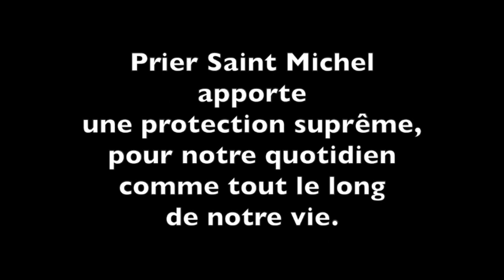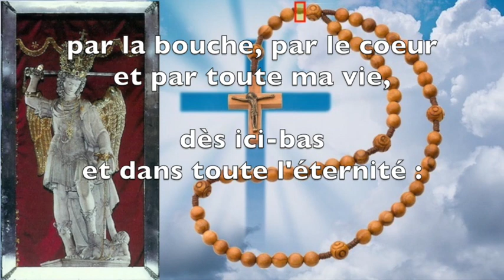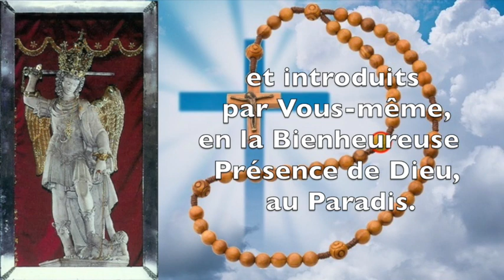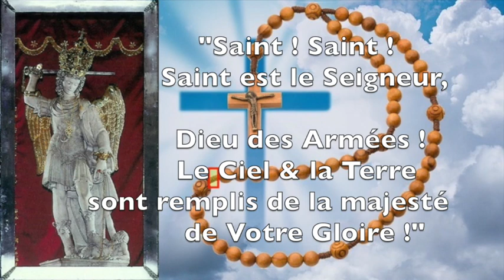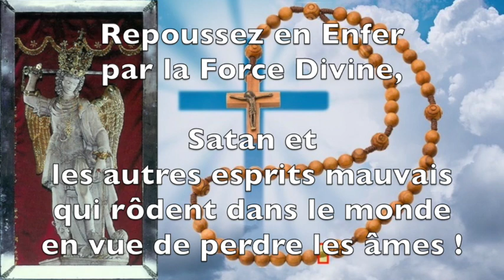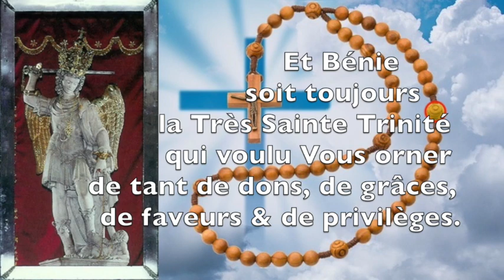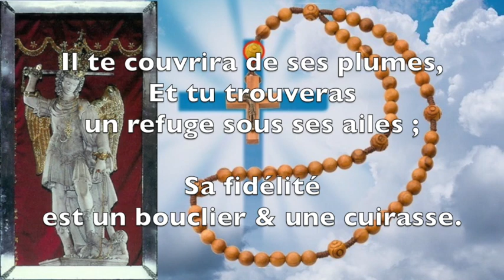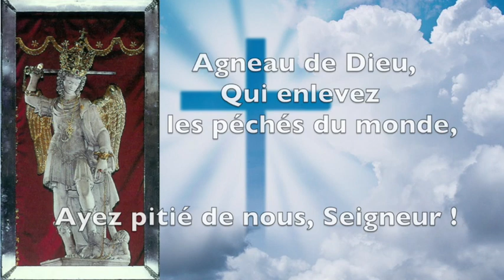CHAPELET EN L'HONNEUR DE L'ARCHANGE SAINT MICHEL POUR LA FÊTE DU 8 MAI (APPARITIONS MONT GARGAN)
CHAPELET EN L'HONNEUR DE SAINT MICHEL ARCHANGE POUR LA FÊTE DU 8 MAI DES APPARTITIONS DE SAINT MICHEL SUR LE MONT GARGAN EN ITALIE

Lecture avec textes écrits des prières.

Ce chapelet comporte les prières suivantes :
- Prières du Pape Léon XIII à l'archange Saint Michel
- Prière de Salutation à l'archange Saint Michel
- Les prières de base : Le Crédo des apôtres, le Notre Père, le Je Vous Salue Marie et le Je Vous Salue Marie, Reine des anges, le Je confesse à Dieu, le Gloire au Père
- Prière aux neufs choeurs des anges
- Invocations à l'Archange Saint Michel
- Psaume 91
- Antienne et Oraison à l'Archange Saint Michel

Chaque dizaine se constitue ainsi :
- sur les gros grains : Prière de Salutation à l'Archange Saint Michel, le Notre Père,
- sur les 10 petits grains : le Je Vous Salue Marie Reine des Anges (sur les 10 petits grains),
- sur la corde qui termine la dizaine : le Gloire au Père, la prière aux neufs choeurs des anges, le petit exorcisme du Pape Léon XIII, les prières d'invocation à l'archange Saint Michel

CHAPITRES DE LA VIDÉO
00:00:00 - Début de la vidéo
00:00:34 - Informations sur l'Archange Saint Michel
00:01:41 - Brève explication de la fête du 8 mai de Saint Michel
00:02:33 - CHAPELET
00:02:49 - ACTE DE CONTRITION
00:03:18 - Prière d'entrée du Pape Léon XIII
00:04:45 - Le Crédo des Apôtres
00:05:33 - Le Notre Père complet
00:06:08 - Je confesse à Dieu
00:07:06 - Je Vous salue Marie (version normale)
00:07:29 - Gloire au Père
00:07:39 - Prière du petit exorcisme du Pape Léon XIII
00:08:09 - Prière aux neufs choeurs des anges
00:09:45 - Prières d'invocation à l'archange Saint Michel
00:10:24 - PREMIÈRE DIZAINE
00:19:21 - DEUXIÈME DIZAINE
00:28:19 - TROISIÈME DIZAINE
00:37:17 - QUATRIÈME DIZAINE
00:46:13 - CINQUIÈME DIZAINE
00:55:12 - PRIÈRES FINALES
00:56:06 - PSAUME 91
00:57:56 - ANTIENNE
00:58:50 - ORAISON
00:59:42 - LITANIES DE L'ARCHANGE SAINT MICHEL
01:04:20 - FIN de la vidéo

La fête du 8 mai commémore la dédicace à la fin du Vème siècle du Sanctuaire italien du Mont-Gargan, le plus ancien sanctuaire d'Europe consacré à l'archange Saint Michel.

Au fils des siècles, il y a eut de très nombreuses apparitions de l'Archange Saint Michel, au Mont-Gargan, surnommé d'ailleurs le Mont Saint Anges.

La fête du 8 mai a été à nouveau célébrée au Mont-Saint-Michel à partir de 1951. On l'a alors associée à la délivrance d'Orléans le 8 mai 1429, par Jeanne d'Arc qui devait sa vocation à Saint Michel, et la signature de l'Armistice avec l'Allemagne le 8 mai 1945.

Cette fête a été interrompue en 1998.

QUE DIEU VOUS BÉNISSE !